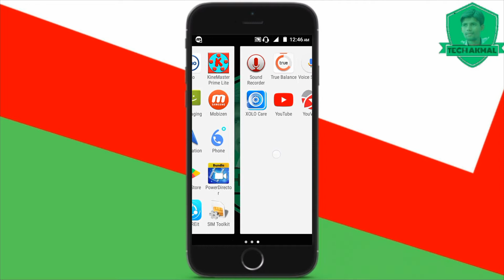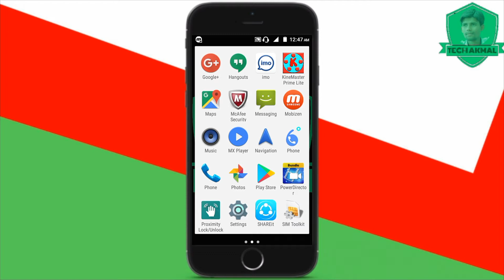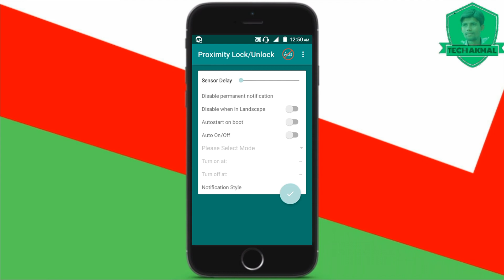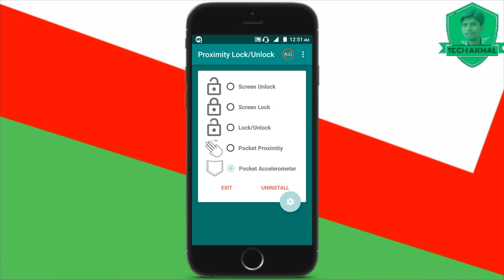Proximity Lock Unlock | Auto Mobail Lock | बिना मोबाइल छुवे अपने मोबाइल को लॉक और अनलॉक करे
Hello dosto is video me maine proximity lock unlock software ke bare me bataya hai kis trah se ye software kaam karta hai foto ye software android mobail me kaam karta hai ye software lock unlock mobail ki screen ko lock unlock karne kaam aata hai aap is software ki help sa aap apne mobail ko auto lock unlock kar sakte hai wo bhi bina screen ko hath lagaye is software ki help se hi aap apne mobail ko lock unlock kr ayege to dosto is video ko last tak dekhte rahiye ke kis trah se aap apne mobail ko lock unlock kar sakte hai to is video ko dekhte rahiye to milte hai apne agle video me to tab tak ke liye dhanyawaad thank you